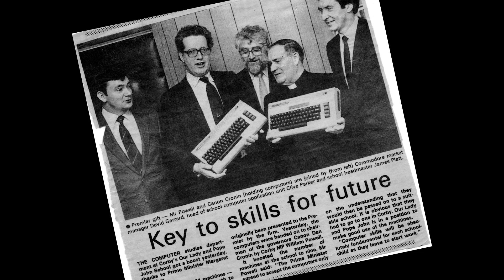UK Prime Minister, Margaret Thatcher and Commodore Computers - 50 Commodore Facts #4